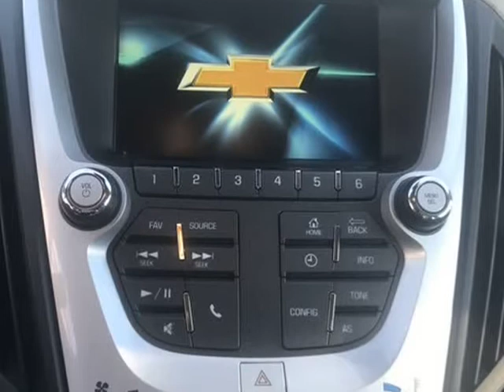2016 CHEVROLET EQUINOX LS AWD (Warren, Michigan)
M53 Auto Sales
2246 E 12 Mile Rd
Warren